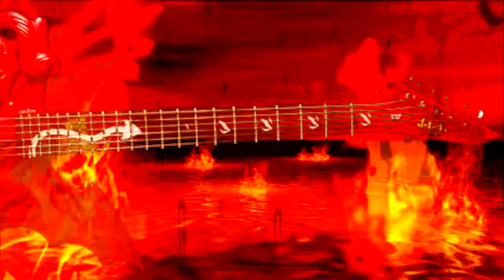Dharke Angels - Attitude Stood By A Window